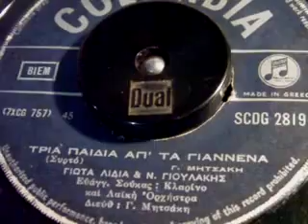ΤΡΙΑ ΠΑΙΔΙΑ ΑΠ' ΤΑ ΓΙΑΝΝΕΝΑ Γ ΛΙΔΙΑ+Ν ΓΙΟΥΛΑΚΗΣ